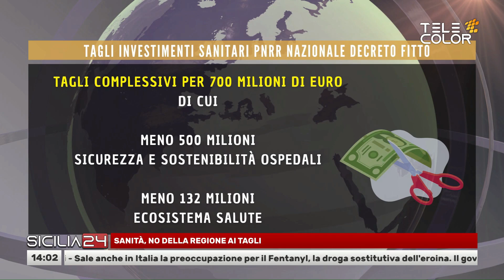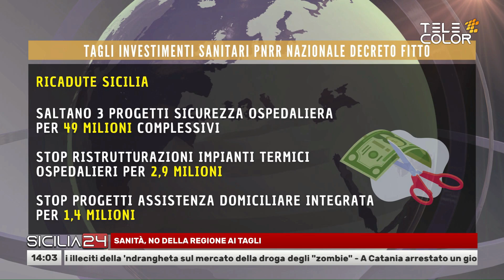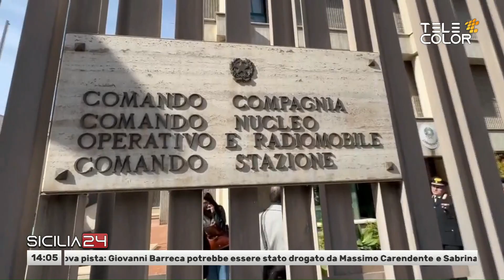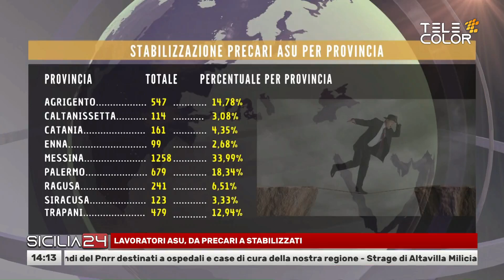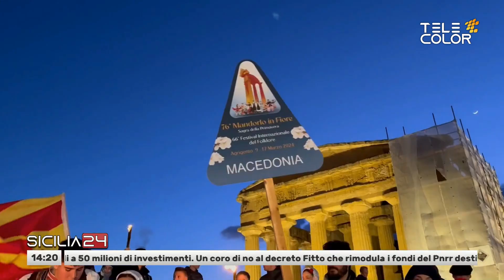Sicilia24 13 Marzo 2024 - ore 14